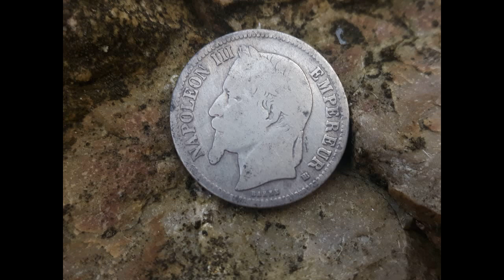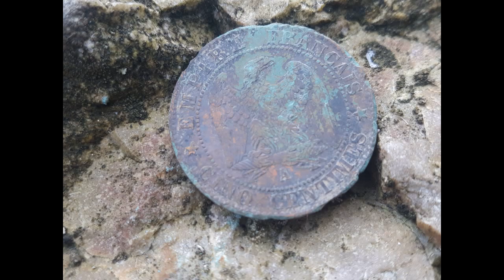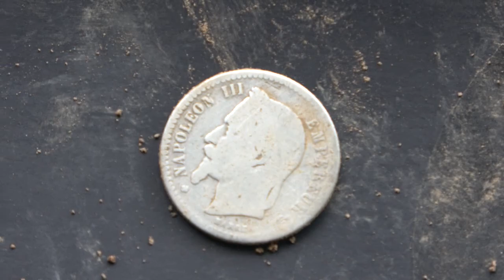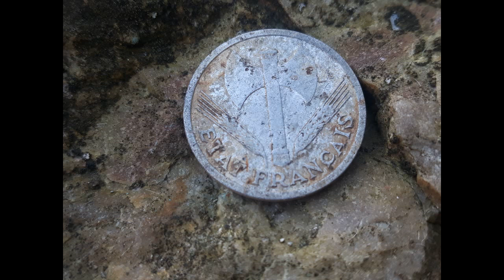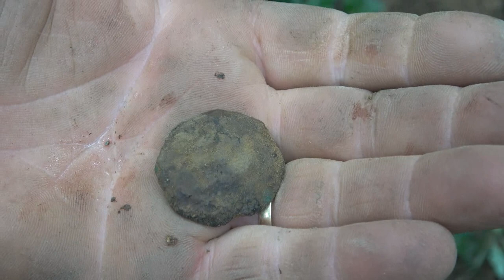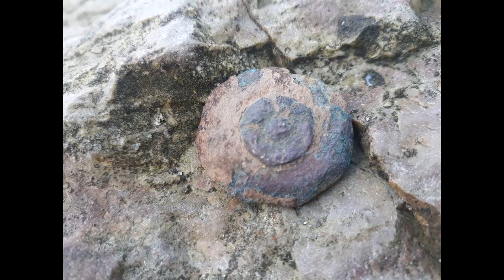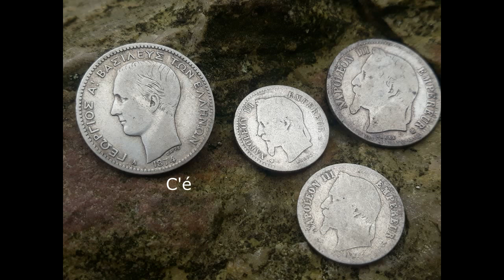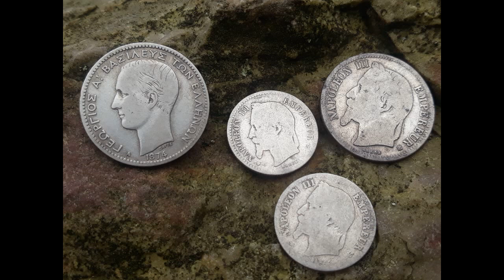DÉTECTION:APRÉS LA RAVE PARTIE, LE RÊVE DE LA DÉTECTION!!!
Terre-secrète se retrouve sur un domaine incroyable avec des découvertes de rêves pour tout les détectoristes , incroyable!!!
Bon visionnage.
-pour commander une casquette de Terre-secrète , pour 25 euros c'est ici .laissez bien votre adresse pour l'expédition
-si vous ne souhaiter pas commander , vous pouvez aider la chaine en faisant un Don , et en vous remerciant de votre soutient.

Vous pouvez soutenir notre travail également avec le compte tipee ci-dessous.

-si vous passez commande à la maison de la détection , appeler de la part de David de " Terre-secrète " et vous aurez un joli cadeau.